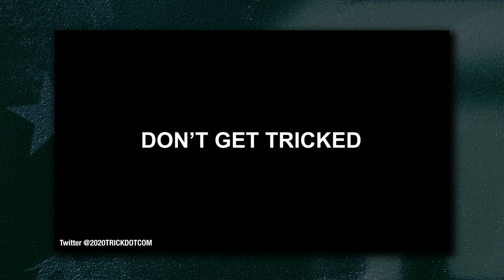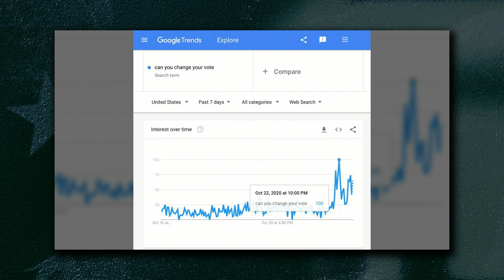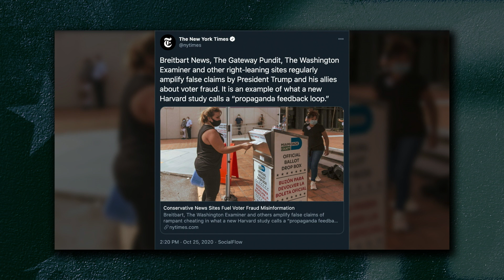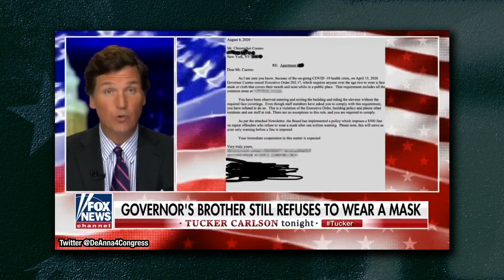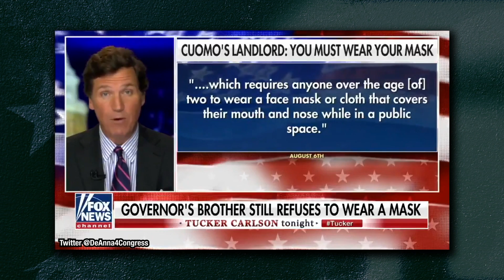Biden Forgets Who He's Running Against In Weekend Full of Gaffes,Silence on Hunter Continues | Ep 72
Before putting yet another lid on campaign activity, Joe Biden delivered multiple gaffes over the weekend. But he wasn't the only one, running mate Kamala Harris also had a disastrous few days as the election approaches next week.  Plus, the media continues to sell inflated polls giving Biden the edge, they refuse to cover the Biden crime scandal and Chris Cuomo is called out by his apartment building for not wearing masks in the building.

Partner Links:
Mammoth Nation
Become a member and save at MammothNation.com